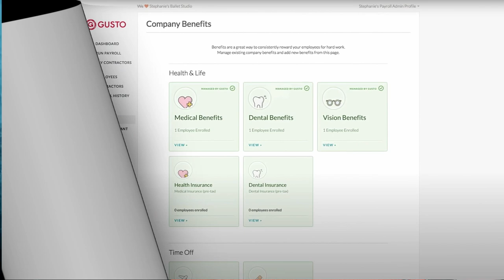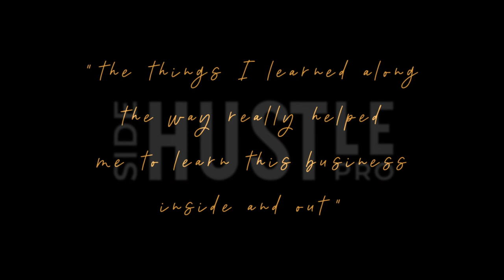How Monique Little Grew Her Natural Hair Accessory Brand into a Multimillion Dollar Company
This week I chat with Monique Little, CEO & Founder of You Go Natural, one of the nation’s fastest growing natural hair accessory brands. Little founded the company to address the need for easy styling options for women who opt to wear their hair in its natural state. Having started with just a sewing machine, some remnant fabric from her mother’s stash and an idea, in just five years Little has successfully grown a multimillion dollar brand.

In this episode you will learn:
- How wanting more freedom in her schedule led to the start of You Go Natural
- How she got her product to grow in the first six months to a point where she was making more than her full time job’s salary
- How she went from working with contractors to opening up a facility and hiring full time employee
- When she decided to raise capital and how she had to explain the black women’s beauty experience to people who didn’t understand the need for her product
- Her marketing strategy for scaling the business, when she knew it was time to bring in an external team, & how being in your own target market helps with knowing what to say to your audience + much more!

Check out this episode and others on Apple Podcasts, Spotify, Soundcloud, and YouTube

Links Mentioned:

Shoe Dog A Memoir by the Creator of Nike

Gusto
As a Side Hustle Pro listener, you’ll get three months free when you roll your first payroll. Sign up, and give it a try